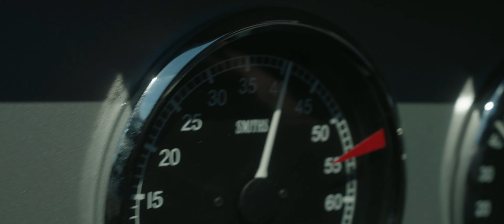Lister-Jaguar Knobbly Fall Foliage Run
Strap in for a ride in one of the most jaw dropping, gorgeous designed cars of all time. This Lister Jaguar was hand built for a well known collector out of Florida, Larry Wilson. This car was a no-expense-spared project and the final result shows exactly that. You will not experience anything quite like this car, and it could be yours. At the time of uploading this video, this car is up for auction on Bring A Trailer and you could be the next lucky custodian.